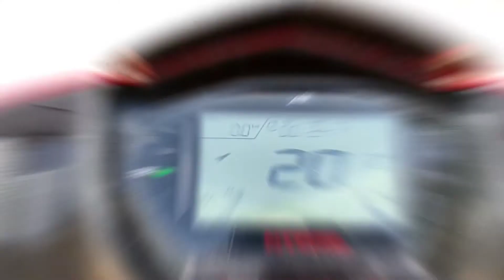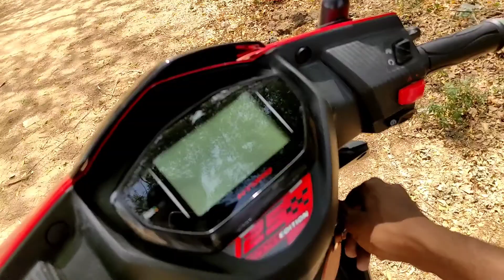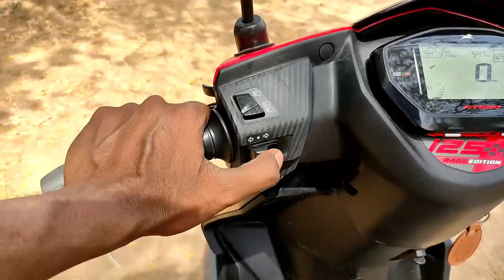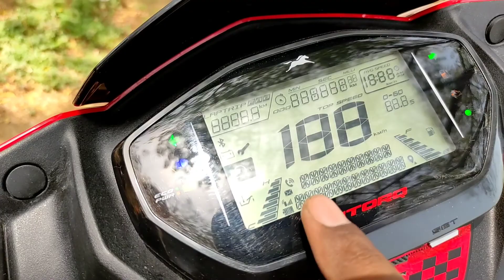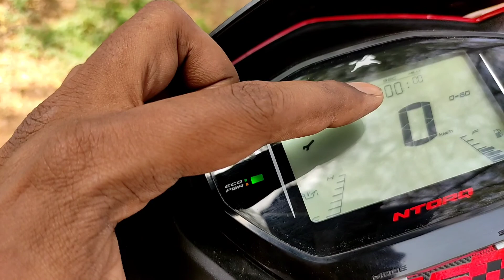2021 TVS Ntorq 125 Race Edition | BS6 variant | Price & Review | One of the Best Scooty | dkrocks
Hello Everyone!!
just review simply of TVs ntorq125 race edition 2021 bs6 scooty